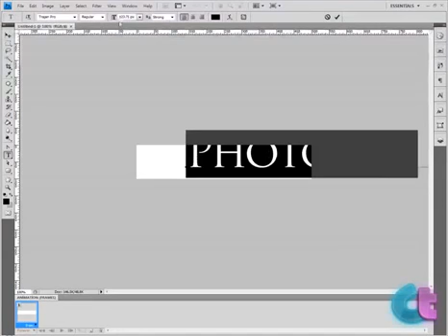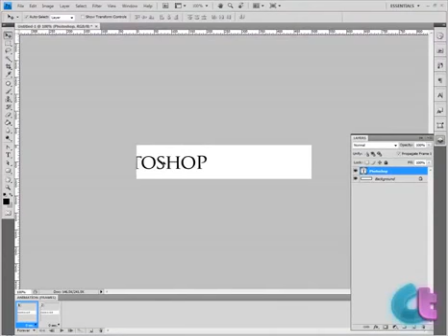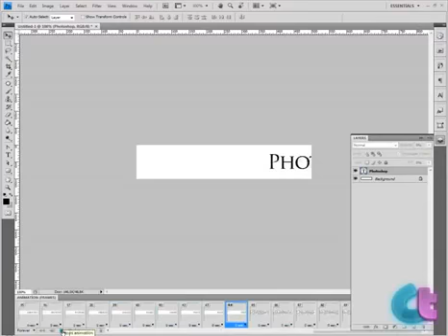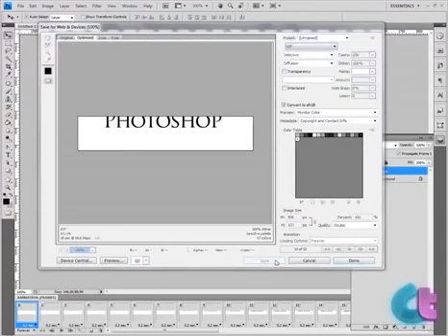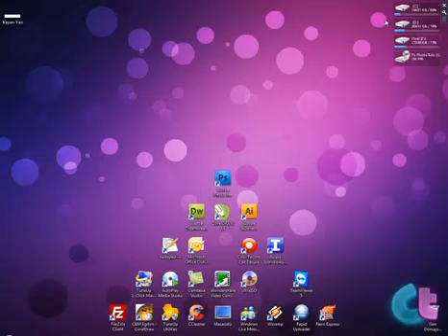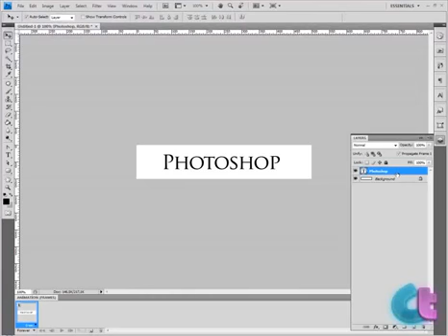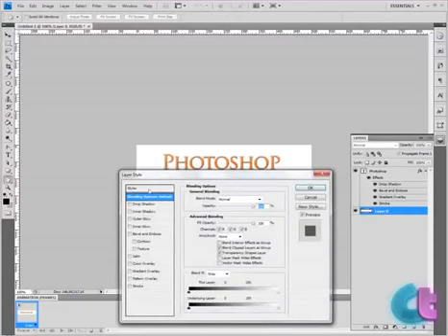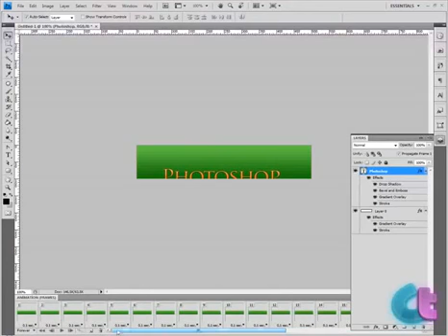Adobe Photoshop CS5 Dersleri Kayan Yazı Çalışması